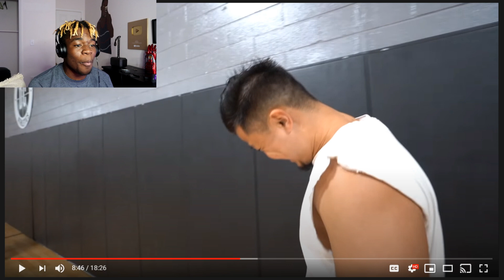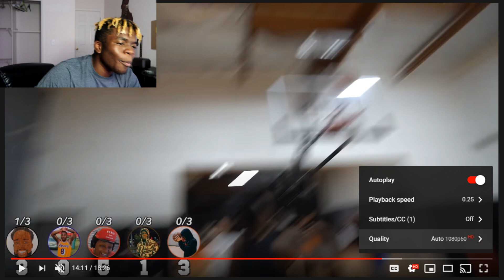I BROKE ANKLES! Cashnasty king of the court vs AMP Reaction w ImDavisss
Reacting to cash nasty king of the court vs AMP